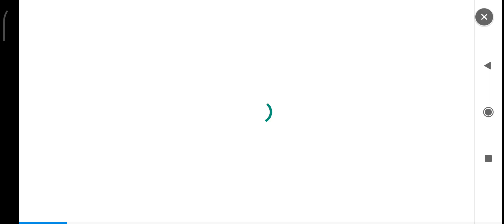💫⭐[Event] Days of Special Check-in Gift Event⭐💫 - Summoners War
Sabtu 6th July 2024, Pukul 16:44sm (TST)
Senin 8th July 2024, Pukul 10:47pm (TST)
Minggu- Jum'at 7th/12nd 2024, Pukul 12:00am Jam Pukul 11:59pm (TST)
Sabtu 13rd July 2024, Pukul 6:59pm PDT

We will be holding a [7 Days of Special Check-in Event] from Jul. 7th to Jul. 13th!

📆 Event Period ⏰
Jul. 7th 12am - Jul. 13th 11:59pm (server time)

■ Event Details
Check in daily during the event period for gifts!
🎁 [Check-in Gifts]
- Jul. 7th 12am - 11:59pm: Mystical Scroll x7
- Jul. 8th 12am - 11:59pm: Fire Scroll x5
- Jul. 9th 12am - 11:59pm: Water Scroll x5
- Jul. 10th 12am - 11:59pm: Wind Scroll x5
- Jul. 11th 12am - 11:59pm: L&D Scroll x1
- Jul. 12th 12am - 11:59pm: 6-star Legend Rune (Random Type) x3
- Jul. 13th 12am - 11:59pm: Devilmon x1

* The event is based on server time.

* Log in once a day to claim a gift at the Inbox. Each day resets at midnight.

* Please enter the game again if you are playing the game when the day resets to avoid any issue.

* 6-star Legend Runes have random type and properties. Intangible Runes are not available.